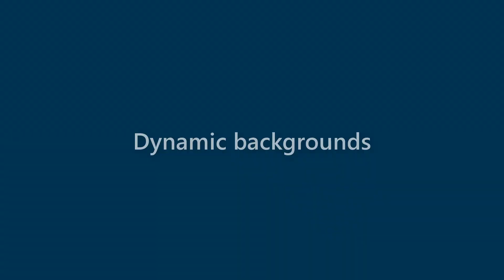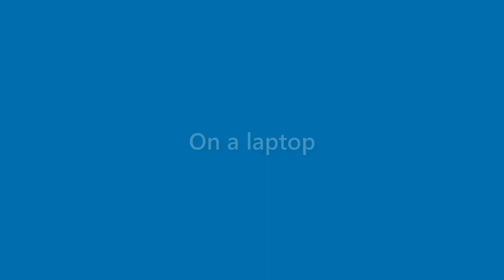Alana Duncan - appearance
Name Look - Alana Duncan - appearance. In this video we present "Alana Duncan" name look and feel in various scenarios.
This video will cover:
How does "Alana Duncan" look as a personal letterhead?
How does "Alana Duncan" look on a business card?
How does "Alana Duncan" look on a computer/laptop screen?
How does "Alana Duncan" look with different background colors?
How does "Alana Duncan" look with various fonts?